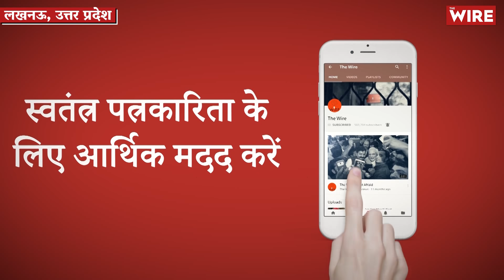Yogi Government Should Listen to the Demands of the Female Farmers || Arfa Khanum || U.P. Election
Yogi government should listen to the demands of the female farmers. Women farmers from Lucknow's symbolic Mahapanchayat explain their demands and reiterate their contribution to the movement